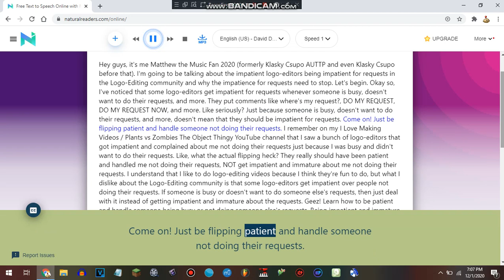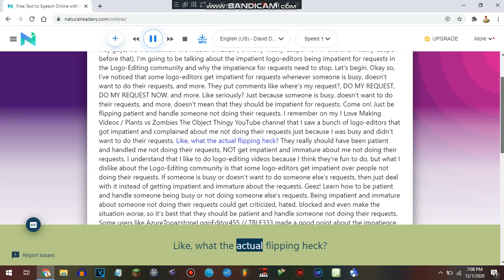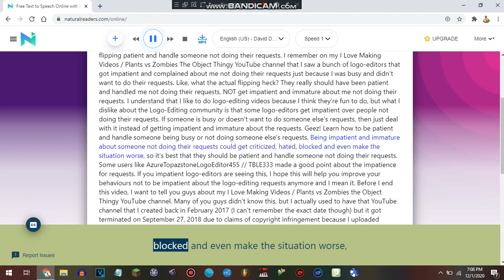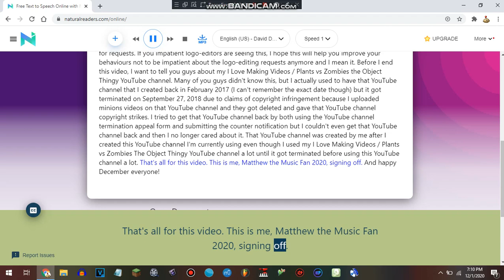A talk about the impatient logo-editing users. The impatience for requests seriously needs to stop.